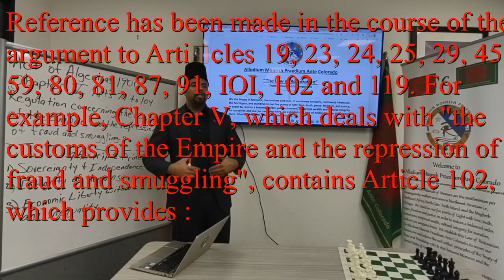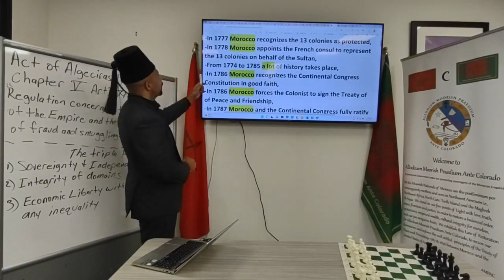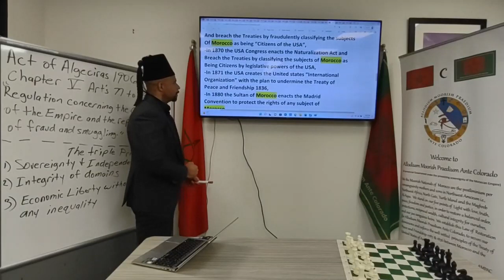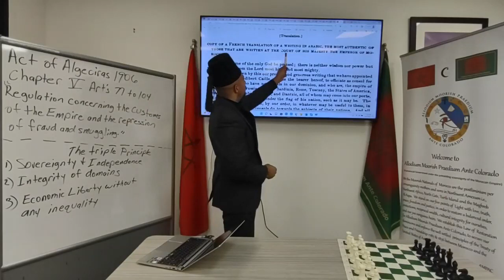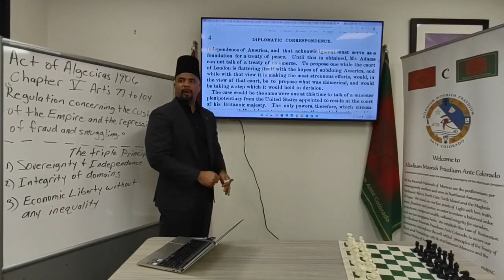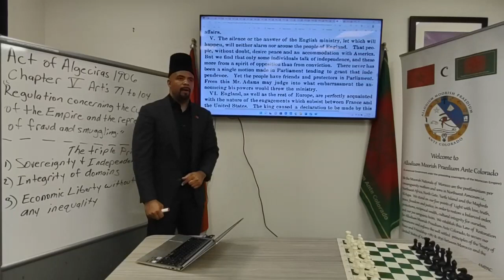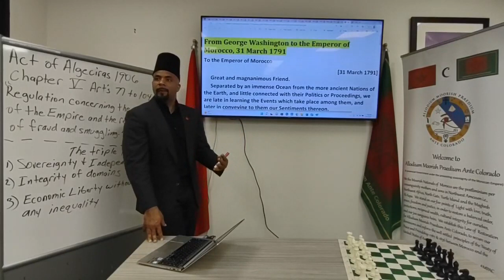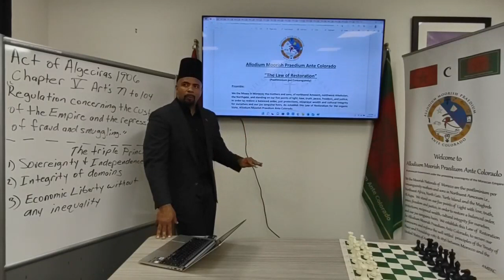AMPAC Study Session LXVIII (68)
GOV-AMPAC.ORG